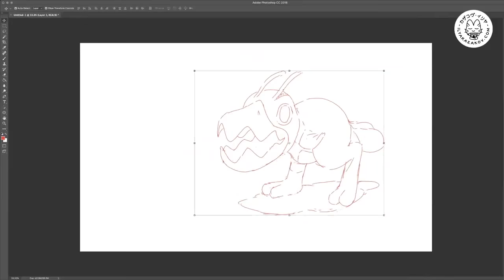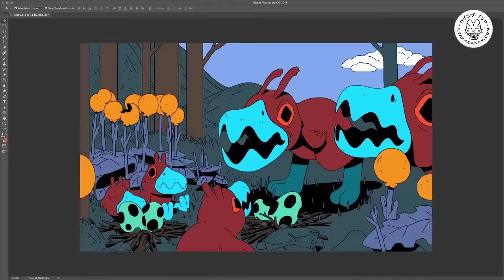2 hours in 1 minute